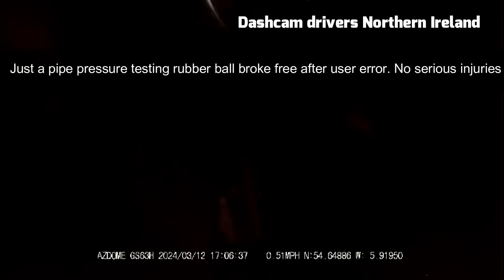GIRL HIT BY THE TRUCK --- Bad drivers & Driving fails -learn how to drive #1082